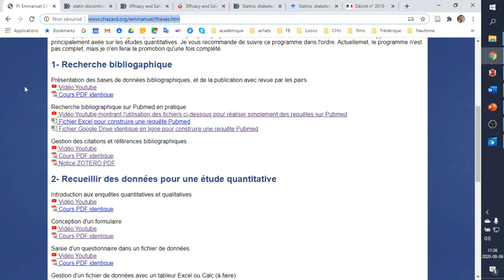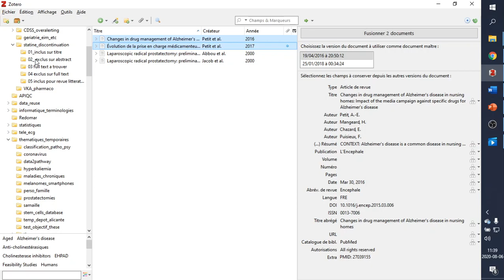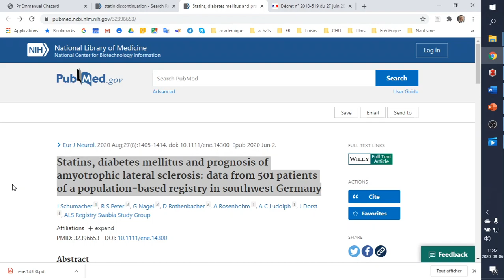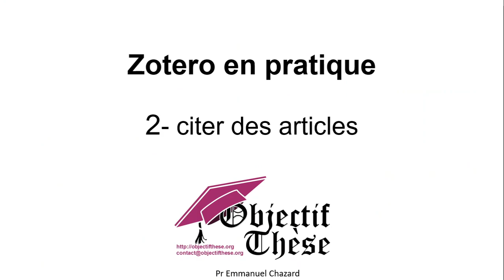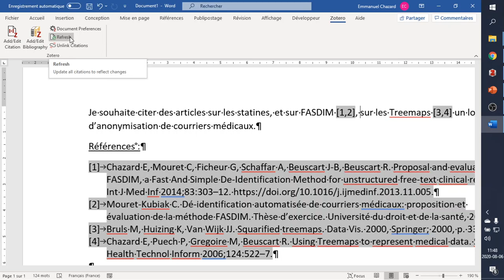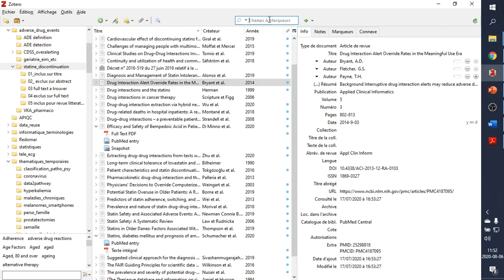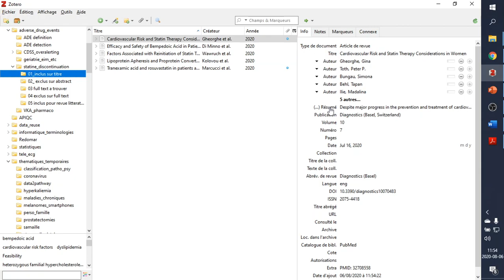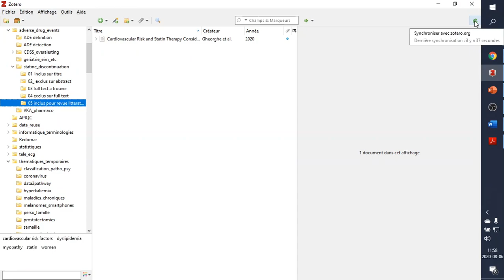Utilisation de Zotero en pratique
Utiliser Zotero, une fois installé, pour référencer et citer des articles scientifiques.

Plan de la présentation :

1- Importer et gérer des articles 0:01
Incorporer un article, un fichier PDF lié, dédoublonner, contacter les auteurs, incorporer un texte de loi, modifier un article.

2- Citer des articles et faire une bibliographie 6:20
dans Word et dans Google Documents (Google Drive)

3- Astuces pour faire une revue de la litérature 9:56
Annoter les PDF dans le logiciel, organiser des dossiers correspondant au Flowchart

4- Sauvegarde et synchronisation dans le Cloud 14:57
Sauvegarde automatique, synchronisation entre plusieurs postes, gestion en ligne